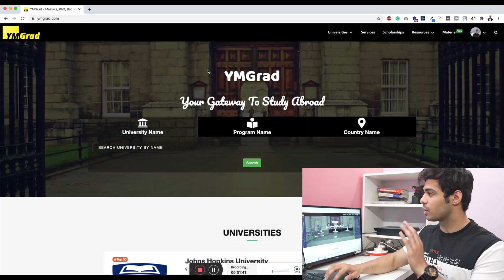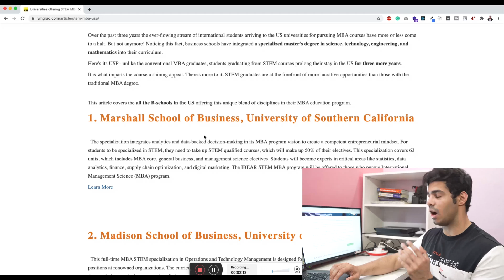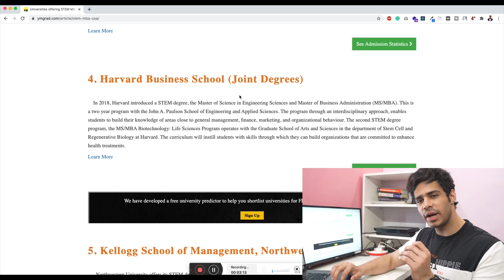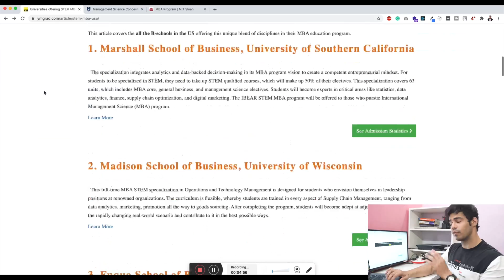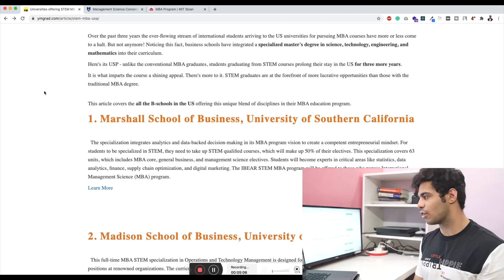List of STEM MBAs with 3 year OPT || USA may be the best country for an MBA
Pursuing an MBA in the USA is actually twice as costly as an MS and usually offers only a 1 year long OPT. This means, only one chance at the H-1B lottery and twice as high the tuition. Doesn't look so good, does it? Here's the solution!

Do you need help studying abroad, working abroad, or getting a visa?